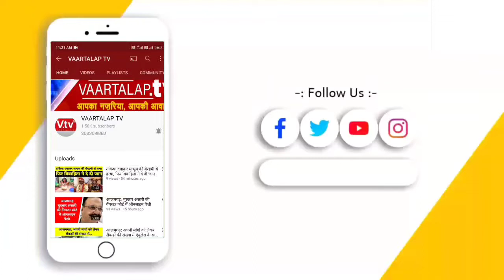सात महीने से कोटेदार नही दे रहा राशन किया ग्रामीणों का प्रदर्शन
सगड़ी तहसील पर शनिवार को मानपुर विकासखंड बिलरियागंज के दर्जनों की संख्या में महिलाएं और पुरुषों ने कोटेदार द्वारा राशन नहीं दिए जाने का आरोप लगाया। जमकर प्रदर्शन करते हुए उपजिलाधिकारी सगड़ी को ज्ञापन सौंपकर भ्रष्ट कोटेदार को बर्खास्त करने की मांग किया।  कई आरोप लगाए।